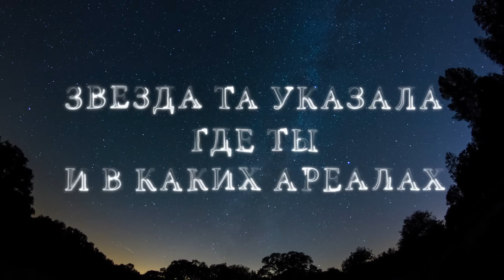Brainstorm, Musiqq - Небо упало в нас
Written by: Marats Ogļezņevs / Marats Ogļezņevs, Marks Lukaševs
Producer: Musiqq, Povel Olsson, Prata Vetras Skaņu ierakstu kompanija
Publisher: Prāta Vētras Skaņu ierakstu kompānija